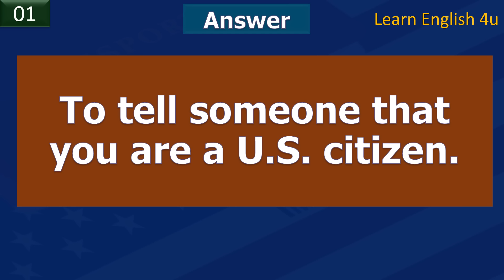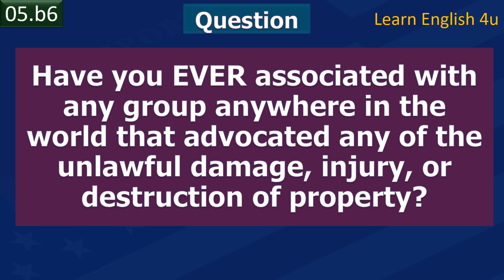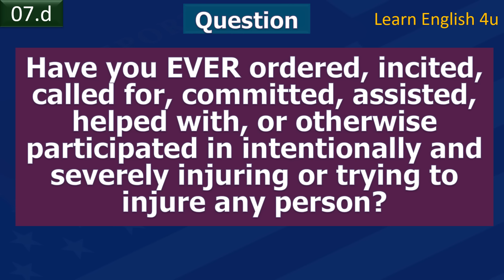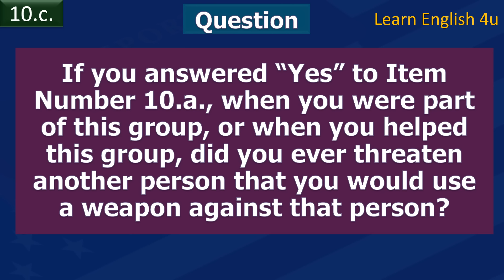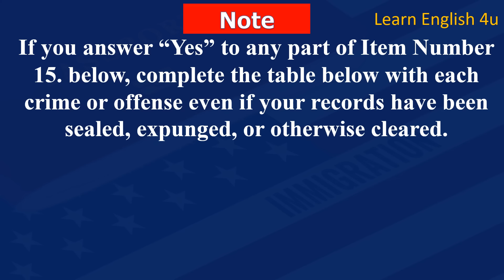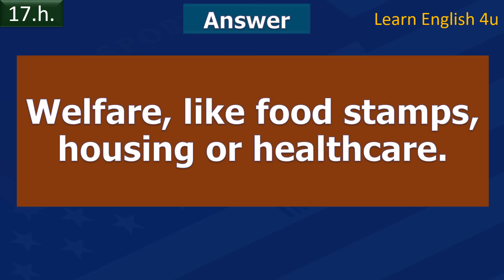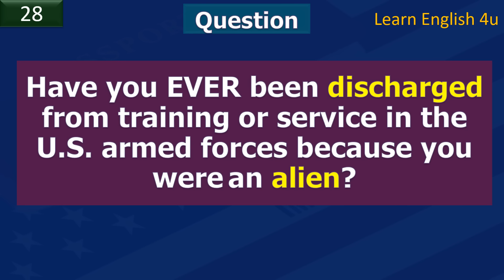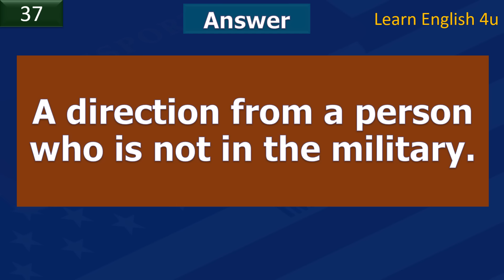(New updated 2024) Full Yes/No Questions and 80 Words for US Citizenship Interview (N400 Part 9)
Full Yes/No Questions and 80 Words for US Citizenship Interview  (New 2024):
Prepare for your US citizenship interview with confidence! This comprehensive video provides everything you need to answer all the possible yes/no questions and master the 80 essential English words for success.

What You'll Learn:
All the common yes/no questions in the citizenship interview
Clear and concise answers to each question
80 must-know English words with pronunciation and definitions
Strategies for confident communication during the interview
Tips for handling difficult or confusing questions

Benefits:
Improve your chances of passing the interview with flying colors
Boost your confidence and reduce anxiety
Significantly enhance your English language skills
Save time and effort with this complete resource

Whether you're a first-time applicant or seeking to improve your previous score, this video will guide you every step of the way.

This channel is dedicated in helping immigrants prepare and pass the Naturalization Interview and Tests for U.S. Citizenship.Our videos will be posted from this channel like how to prepare for the Naturalization Interview. Some topiccs are 100 civics questions,  N-400, Sample Interview,  Engligh Speaking and Writing Test, US Citizen Exams and more.

© Copyright video by "Learn English 4u"  ☞ Do Not Reup